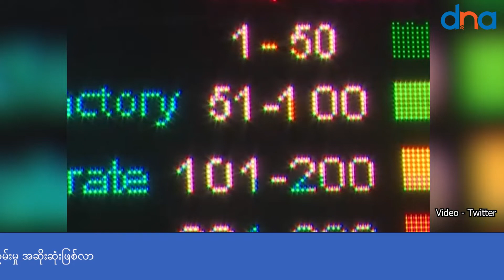ဒေပဝါလီနေ့အပြီး နောက်တစ်နေ့ ဒေလီမြို့ရဲ့ လေထုညစ်ညမ်းမှု အဆိုးဆုံးဖြစ်လာ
ဒေပဝါလီနေ့အပြီး နောက်တစ်ရက်မှာ အိန္ဒိယရဲ့ မြို့တော် ဒေလီရဲ့ လေထုညစ်ညမ်းမှုဟာ ဆိုးဆိုးရွားရွား အဆင့်မျိုးထိ ရောက်ရှိသွားကြောင်း သိရပါတယ်။

 အောက်တိုဘာ ၂၄ ရက်က ကျရောက်ခဲ့တဲ့ ဒေပဝါလီ ပွဲတော်နေ့ မတိုင်ခင် ကတည်းက ဒေလီ ရဲတပ်ဖွဲ့နဲ့ အာဏာပိုင်တွေက မြို့သူမြို့သားတွေ အနေနဲ့ ဗြောက်အိုးတွေ၊ မီးရှူးမီးပန်းတွေ မဖောက်ကြဖို့ သတိပေးချက်တွေ ထုတ်ပြန် ကြေညာထားခဲ့ပါတယ်။

 ဒါပေမဲ့ လူဦးရေ ၂၈ သန်းလောက်ရှိတဲ့ မြို့ကြီးမှာတော့ အများစုက အဲဒီ လမ်းညွှန်ချက်တွေကို မလိုက်နာဘဲ တစ်နှစ်တစ်ခါ ကြုံရတဲ့ အလင်းရောင် ပွဲတော်ကို စိတ်လွတ်ကိုယ်လွတ် ဆင်နွှဲ ပျော်ရွှင်ခဲ့ကြပါတယ်။ ညပိုင်းမှာ မီးရှူးမီးပန်းတွေသံတွေ၊ ဗျောက်အိုးသံတွေ ဆူညံနေခဲ့ပြီး နောက်တစ်နေ့ မနက်လင်းချိန်မှာတော့ ဒေလီဟာ မီးခိုးမြူတွေ လွှမ်းခြုံရစ်သိုင်းနေတာကို တွေ့မြင်လာရပါတော့တယ်။

 အောက်တိုဘာ ၂၅ ရက်မှာ ဒေလီရဲ့ လေထု အရည်အသွေးဟာ အန္တရာယ်ရှိတဲ့ အဆင့်မျိုးကို ရောက်ရှိနေကြောင်း လေထုအရည်အသွေး ညွှန်ကိန်း (API) စစ်တမ်းတွေအရ သိရပါတယ်။ ဒီနှစ်ထဲမှာ ဒေလီရဲ့ လေထု အရည်အသွေးက အန္တရာယ်ရှိတဲ့ အဆင့်ထိ အရည်အသွေး ကျဆင်းသွားတာ ပထမဆုံး အကြိမ် ဖြစ်ပါတယ်။

 ဂျာဟန်ဂျာပူရီ ဧရိယာ တဝိုက်မှာတော့ အခြေအနေ အဆိုးဆုံး ဖြစ်နေပြီး လေထုထဲမှာ အဆိပ်အတောက် အမှုန်အမွှားတွေ ပါဝင်မှုဟာ ကျန်းမာရေးအတွက် သင့်တော်တယ်ဆိုတဲ့ ပမာဏထက် ၁၅ ဆ ပိုများနေပါတယ်။

 ပြီးခဲ့တဲ့ သီတင်းပတ်မှာ ဒေလီ အစိုးရအဖွဲ့ ဝန်ကြီးချုပ် အာဗင်း ကက်ဂျ်ရီဝဲက ဒေပဝါလီ ပွဲတော်ကာလမှာ ဗျောက်အိုးဖောက်ရင် ထောင် ၆ လထိ ချမှတ်သွားမယ်လို့ ကြေညာချက် ထုတ်ပြီး သတိပေးခဲ့ပေမယ့် လက်တွေ့မှာတော့ မအောင်မြင်ခဲ့ပါဘူး။ ဒေလီ အစိုးရ အဖွဲ့က ဆောင်းရာသီမှာ မီးခိုးမြူတွေ ဖြစ်ပေါ်ပြီး လေထု ညစ်ညမ်းတတ်တာကို တွန်းလှန်ဖို့အတွက် ဒေပဝါလီနေ့ ဗျောက်အိုးဖောက်တဲ့ အလေ့အထကို တားမြစ်ဖို့ အားထုတ်ခဲ့တာ ဖြစ်ပါတယ်။

 ဒါပေမဲ့ ဟိန္ဒူဘာသာဝင် တော်တော်များများရယ်၊ လက်ရှိ အာဏာရ ပါတီဖြစ်ပေမယ့် ဒေလီမှာတော့ အတိုက်အခံ အနေနဲ့ ရပ်တည်နေရတဲ့ BJP ပါတီရယ်ကတော့ ဒီတားမြစ်ချက်ကို ဆန့်ကျင်ပြီး ဒေလီ အစိုးရ ကိုယ်တိုင်က လေထုညစ်ညမ်းမှု တိုက်ဖျက်ရေး အစီအမံတွေမှာ အားနည်းနေတာသာ ဖြစ်တယ်လို့ ဝေဖန်ကြပါတယ်။

 ဒေလီဟာ ကမ္ဘာ့နိုင်ငံအသီးသီးရဲ့ မြို့တော်အားလုံးမှာ လေထု အညစ်ညမ်းဆုံးအဖြစ် အစဉ်အဆက် သတ်မှတ် ခံရပြီး နှစ်စဉ် ဒီဇင်ဘာလလယ်ကနေ ဖေဖော်ဝါရီလအတွင်း ဆောင်းရာသီမှာ အခြေအနေတွေက ပိုပြီး ဆိုးရွားသွားလေ့ရှိကြောင်း သိရပါတယ်။